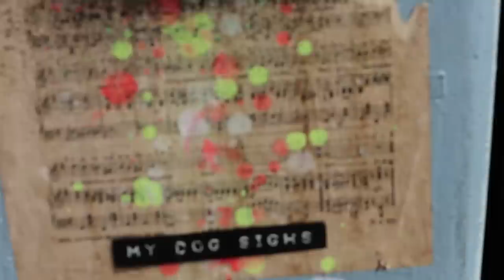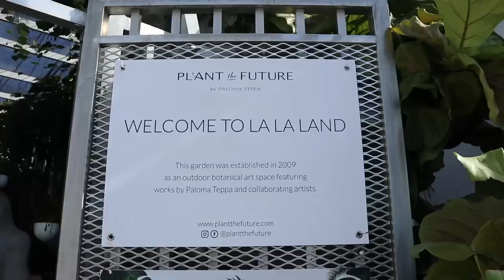Kicked Out from a Guitar Store